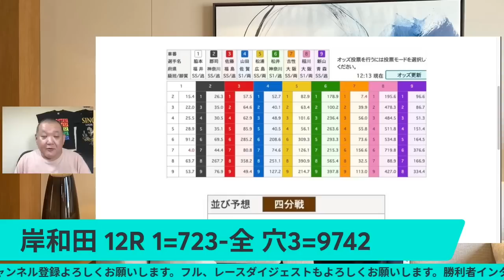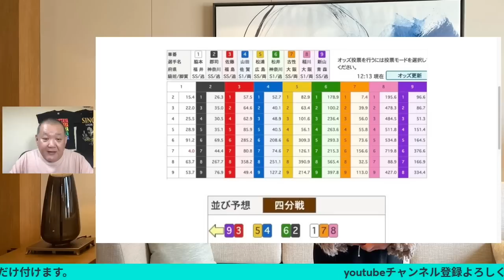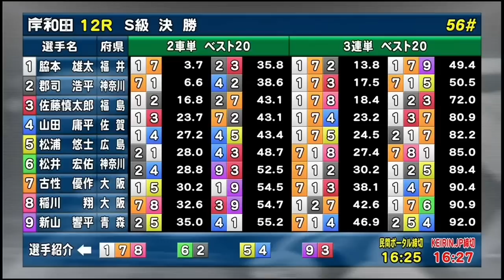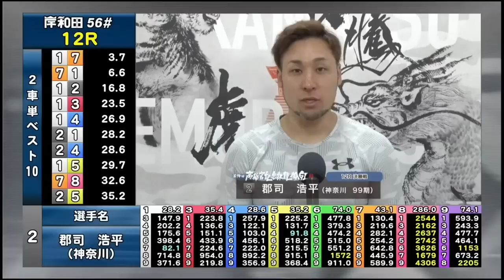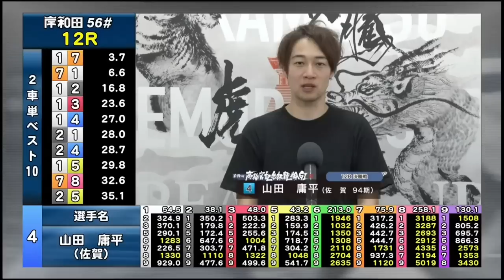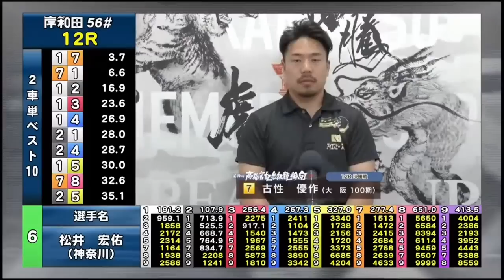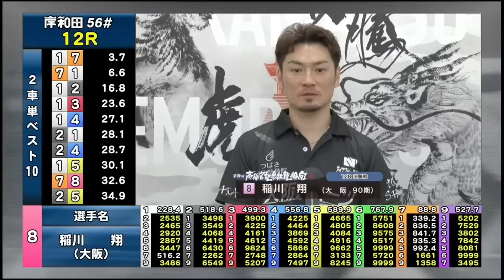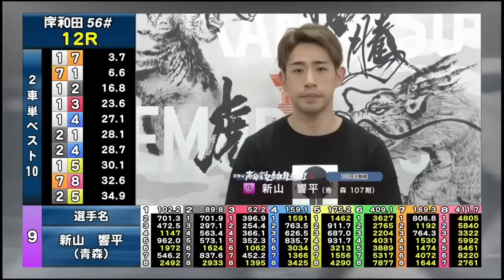岸和田競輪 G1決勝戦、脇本雄太漢気先行で古性 優作連覇😤300勝達成 高松宮記念杯競輪. 2023/6/18. 優勝者インタビュー有り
岸和田競輪 G1決勝戦、脇本雄太漢気先行で古性 優作連覇😤300勝達成
高松宮記念杯競輪.  2023/6/18. 勝利者インタビュー有り

[目次]
「0:00」前説
「2:26」12R +決勝前インタビュー
「7:07」発走
「11:37」配当優勝者インタビュー